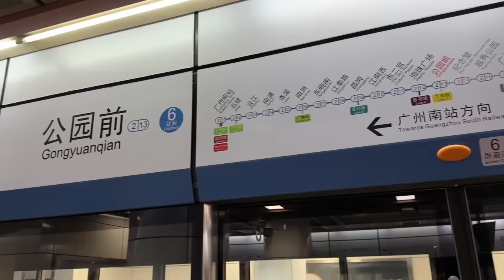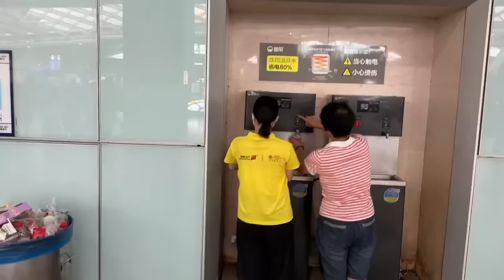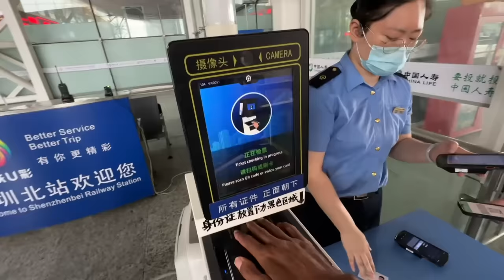High Speed Bullet Trains Of China 🇨🇳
High Speed Bullet Trains Of China | Indian In China